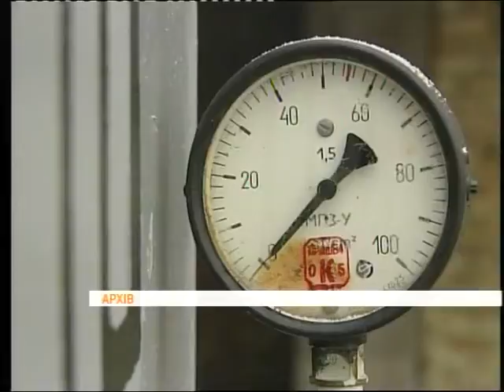Розслідування діяльності «Газпрому» на ринках Європи